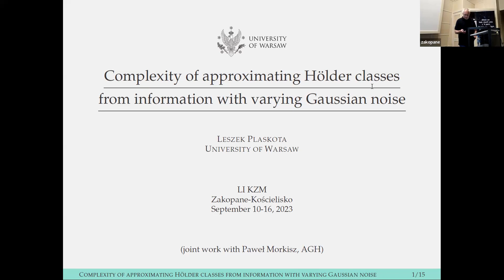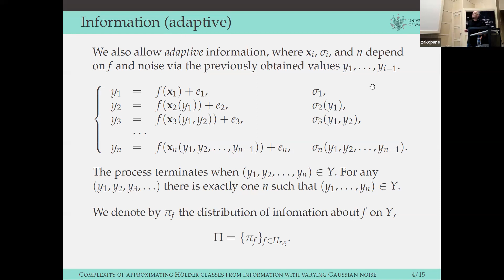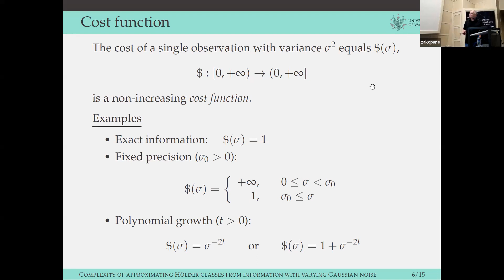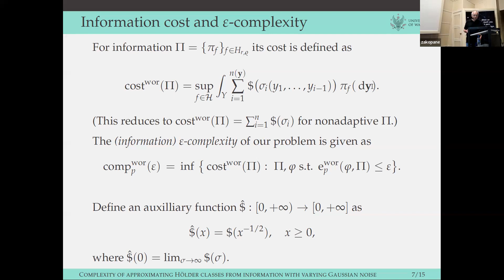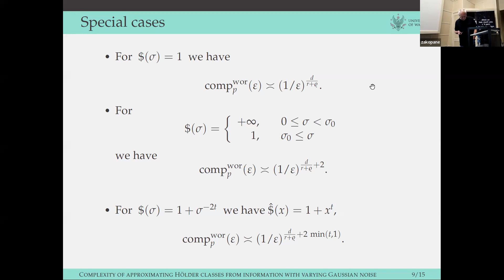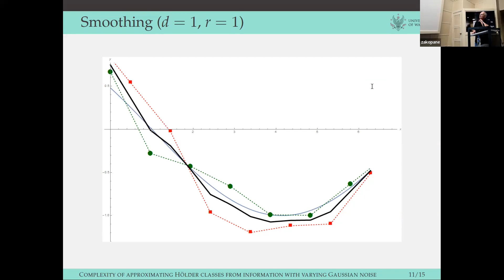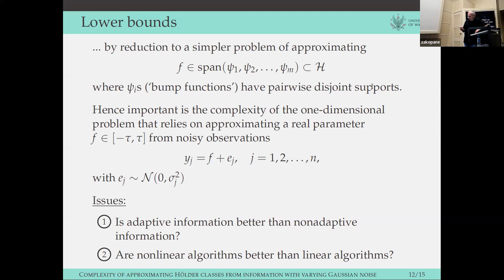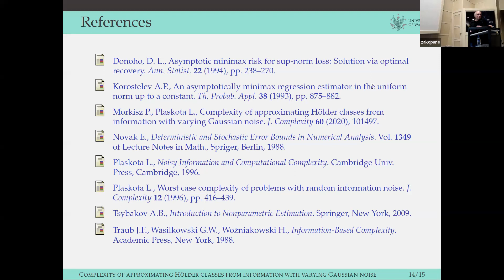Complexity of approximating Holder classes from in-formation with varying Gaussian noise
51 Konferencja Zastosowań Matematyki,  Leszek Plaskota (Instytut Matematyki Stosowanej i Mechaniki, Wydział Matematyki, Informatyki i Mechaniki, UW), Complexity of approximating Holder classes from in-
formation with varying Gaussian noise